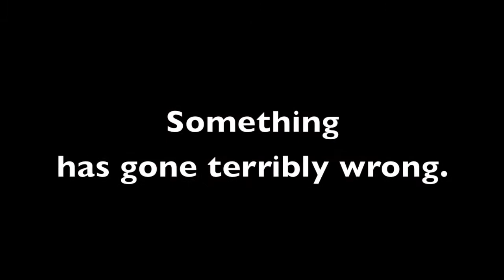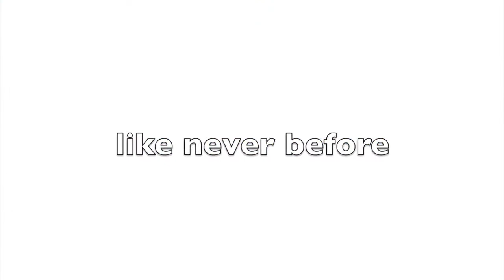STEM Promotion (CAS Project)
We (David Battel and Xavier Blehm) made this video to promote STEM education in our community. We are the co-presidents of FIRST Robotics Team 2647 (the Cyborg Mustangs), and seniors at North High School's IB Program, a Title I school in Phoenix, Arizona. Enjoy the video! Comments are appreciated below.

(I believe I may own the last remaining original copy of his CD.)

Acknowledgements of clips:

L. Woessman, P.E. Peterson, E.A. Hanuskek. "Globally Challenged: Are US Students Ready to Compete?"
ChangetheEquation.org
"Flowers Time Lapse HD (22 flowers)"
"One Drop of Water! Amazing High Definition Microscopy Video! 1080p!"
"Neil deGrasse Tyson- We Stopped Dreaming (Epsiode 1)
"DC Shoes: Ken Block Gymkhana Two The Infomercial"
"Paint on a Speaker at 2500fps -The Slow Mo Guys"
"NASA | Dynamic Earth Excerpt: Viz Challenge Winner"
"NASA | Fiery Looping Rain on the Sun"
"Alya Red: A Computational Heart"
"World's Deadliest - "Sudden Death" Cuttlefish"
"We Must Change the Culture of Science and Teaching: Freeman Hrabowski at TEDxMidAtlantic"
"Eldredge Tesla Coil Demonstration 1"
"Silver/Copper/Nickel Alloy"
"Atlas High Speed Missile Explosion"
"'Terminator' Arm is world's most advanced prosthetic limb"
"Fractal Zoom (Last Lights On) Mandelbrot (HD) e228 (2^760)"
(et al - coming soon)

(This video was made as an academic project. No plagiarism of the original sources of the clips was intended.)